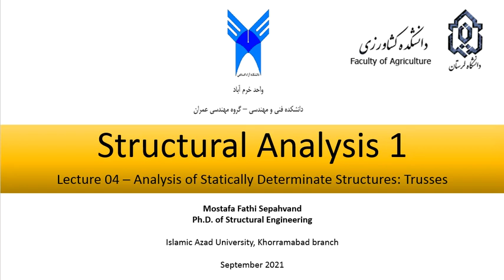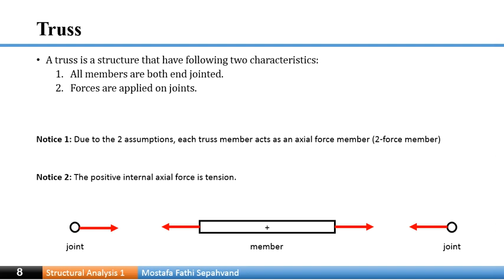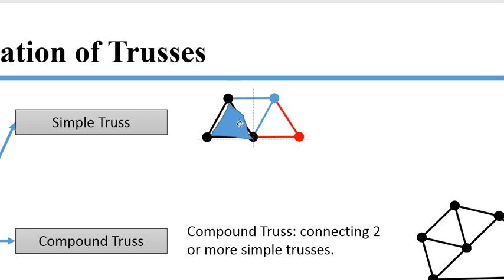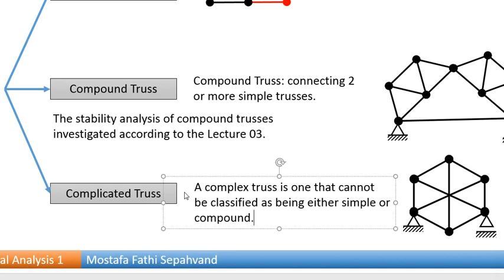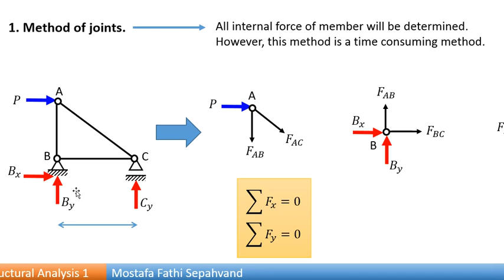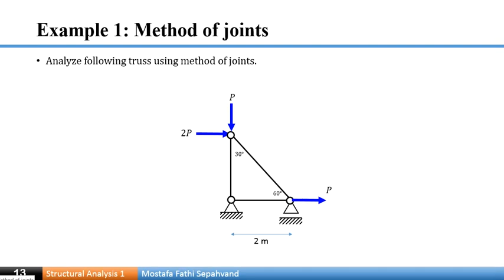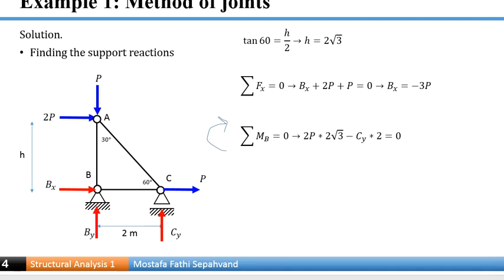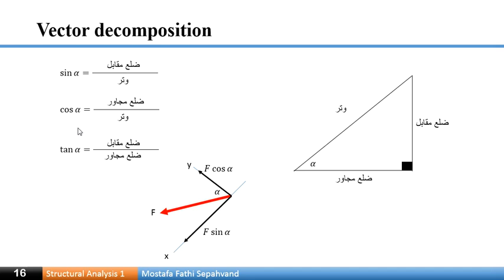Lecture 04 Structural analysis Truss Part 01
Lecture 04
Structural analysis
Analysis of determinate structures: Truss - Part 01

September 2021